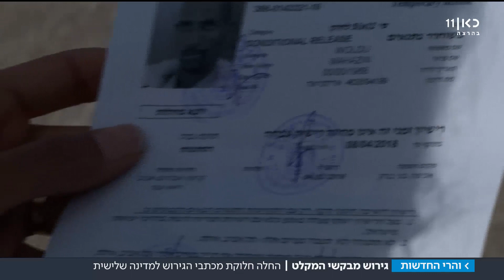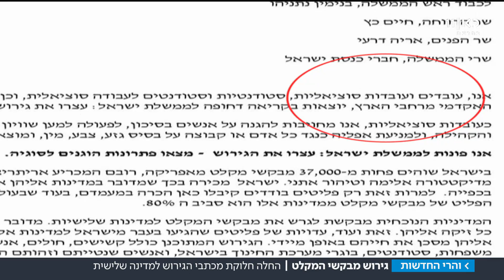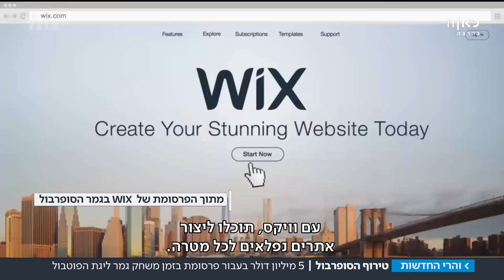כאן חדשות - והרי החדשות | 04.02.18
והרי החדשות עם גאולה אבן סער